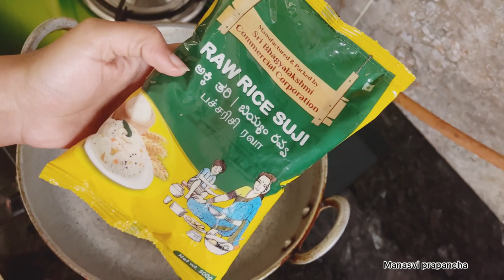ಕೆಲವೊಂದು ಸಲ ಎಷ್ಟೇ ಕೆಲಸ ಮಾಡಿದರು ಸಾಗುವುದಿಲ್ಲ | ಅಕ್ಕಿ ತರಿ ಉಪ್ಪಿಟ್ಟು | vlog58